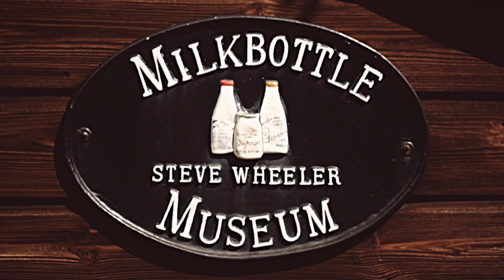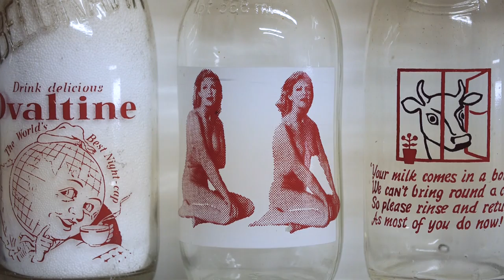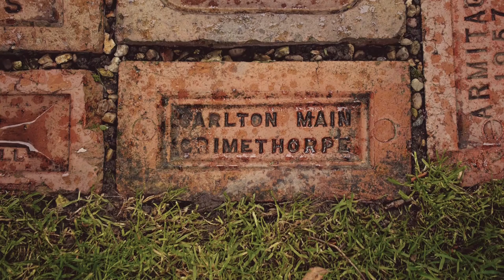Welcome to the Dull Men’s Club | Born to be Mild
The Dull Men’s Club: where being extraordinarily ordinary is celebrated.

Director: Andy Oxley

Whether you’re crazy for roundabouts, addicted to photographing mailboxes, have the world’s largest collection of British milk bottles, or you’re a dull man with pretty much any sort of hobby that induces bafflement and yawns in friends and acquaintances, there’s a club just for you. A drolly cheerful celebration of the very ordinary, Born to be Mild explores the uncommon hobbies practiced by the members of the Dull Men’s Club – an online community that connects ‘dull men, and women who appreciate dull men’. A film festival favourite in 2015, the short documentary played at SXSW, AFI DOCS and Hot Docs, among others, introducing viewers to the mildly profound virtue of being ‘dull, not boring’.

Director: Andy Oxley
Editor: Joshua Gaunt, Andy Oxley
Composer: Chris Reed